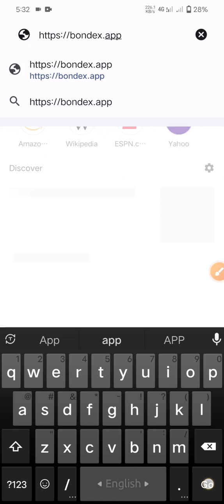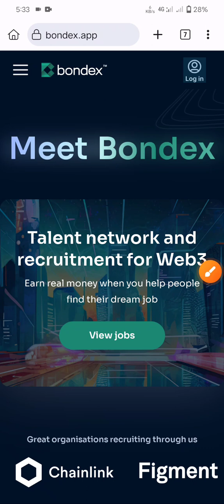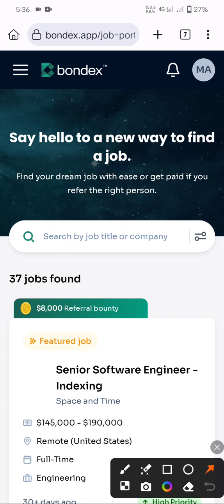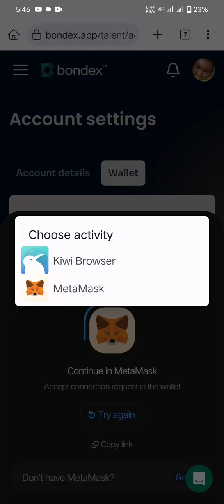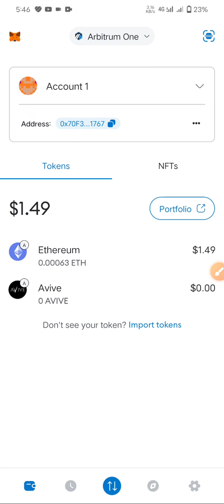Bondex Withdraw Wallet Connect MetaMask | Bondex Withdraw Update | Bondex New Update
refer code-  2hm0e

Join me at Bondex, the talent revolution that offers you the opportunity to boost your career and monetize your network.

Use my invite code 2hm0e on signup.

Install the app from undefined

bondex
bondex patches
bond express
bondex fabric mending tape
bondex insurance company
bondex logistics
bondex opi
bondex by simplicity
bondex origin
bondex asbestos trust
bondex app
bondex apk
bondex acrylic bonding agent
bondex asbestos trust payment percentage
bondex adhesive
bondex apk old version
bondex adhesive uses
bondex airdrop
bondex app login
about bondex origin
apk bondex
apkpure bondex
app bondex origin
airdrop bondex
app bondex
about bondex coin
bondex app download
bondex mining app
bondex binance
bondex binder
bondex bond points
bondex bond points price
bondex bauhaus
bondex holzbeize
bondex bajc
bondex biały ponad wszystko
bondek bangunan
binance bondex
bauhaus bondex
bariyerli bondex sünger
bndx bondex
besi bondek
buy bondex token
bariyerli bondex 33 mm
biały ponad wszystko bondex
binance bondex origin
bariyerli bondex ses yalıtım süngeri
bondex careers
bondex crypto
bondex coin price in india
bondex coin launch date
bondex coin price prediction
bondex chemical
bondex coin price in pakistan
bondex concrete
bondek cor
coin bondex
cara pasang bondek
coinmarketcap bondex
castorama bondex
concrete bondex
colchones bondex
castorama bondex ceramic
czas na szałwię bondex
cuanto bondex por metro cuadrado
bondex download
bondex decking oil
bondex drum
bondek design software
bondek design manual
bondek dimensions
bondek dwg
bondek dak beton
bondek decking
bondek dan spandek
download bondex origin apk
dap bondex flexible floor
dap bondex concrete leveler
dap bondex concrete patch
dap bondex
dap bondex hydrated lime
download bondex apk
dimensi bondek
detail bondek
dự án bondex
bondex emulsion
bondex expected price
bondex ep 55 tds
bondex ep 55
bondex exchange
bondex extra
bondex extension
bondex elite
bondex ep 50 u
epa bondex
emalia bondex
enlever bondex sur bois
erfahrung bondex
ever white bondex
entgrauer bondex
emalia bondex smart paint
enlever tache bondex sur vetement
bondex floor
bondex farby
bondex fabric
bondex frontaal
bondex funding
bondex future
bondex farby opinie
bondex farba
bondex future price
farby bondex
fungsi bondek
farba bondex opinie
frontaal bondex
farba ceramiczna bondex
farby bondex kolory
farba bondex smart ceramic
funny bunny bondex
farba ceramiczna bondex opinie
farby ceramiczne bondex opinie
bondic glue
bondic glue review
bondic glasses repair
bondic go
bondex gum
bondex garden colors
bondex group
bondex gold
bondex germany
bondic glue instructions
game index
giá bondex origin
giá đồng bondex
gambar bondek
bondex garden grey's
giá đồng bondex origin
genteng bondek
gama bondex
grundierung bondex
gdy swiatla zgasna bondex
bondek harga
bondex holzlasur
bondex holzsiegel
bondex holzpaste
bondex holzlack
bondek hong kong
bondek hangers
bondek height
bondex hartwachsöl
harga bondek
how much is 1 bondex in naira
how much is one bondex
how to withdraw bondex token
how much is one bondex in naira
how to mine bondex
how does bondex work
how much is bondex worth
how to apply bondex iron on patches
how to withdraw money from bondex origin
bondex iron on patches
bondex iron on rug binding
bondex iron-on mending fabric
bondex intaco
bondex injection
bondex international
bondex invitation code
is bondex origin legit
is bondex listed on binance
bondex token price in pakistan
what is bondex origin
when is bondex launching
what is bondex app
what is bondex coin
what is bondex patches
bondex jobs
bondex joint compound
bondex jesons
bondex j - 76 tds
bondex j 76
bondex j 400 pdf
bondex j 400
bondex jaya 7
bondex jaya 5
bondex j 400 f
jesons bondex
jual bondek
jack daniels bonded
jenis bondek
jos van alphen bondex
jak otworzyc farbe bondex
jumbo bondex
bondex j400
bondex kyc
bondex kreidefarbe
bondex kya hai
bondex kolory
bondex kab launch hoga
bondex ki
bondex kreidefarbe spray
bondex kreidefarbe versiegeln
kyc bondex origin
ketebalan bondek
kekuatan bondek
kèo bondex
koin bondex origin
kreidefarbe bondex
kegunaan bondek
kolory farby bondex
katalog bondek
koin bondex
bondex login
bondex listing date
bondex launch date
bondex latest version
bondex logo
bondex listing
bondex lacklasur
bondex listing price
lebar bondek
login bondex
lantai bondek
lasure bondex
logo bondex
latem w paryżu bondex
lazura bondex
leroy bondex
leroy merlin bondex
lakier bondex
bondex mend and repair
bondex mining
bondex mending tape
bondex mend and repair iron-on patch
bondex mining login
bondex metal
bondex matt
bondex meaning
bondex mining app download
mining bondex
material bondek
meaning of bondex
merk bondek
meet bondex
mały książe bondex
magnat czy bondex
mezcladora de bondex
makasar bondex
moc delikatnej szałwii bondex
bondex new apk download